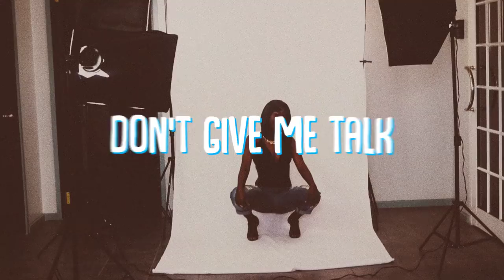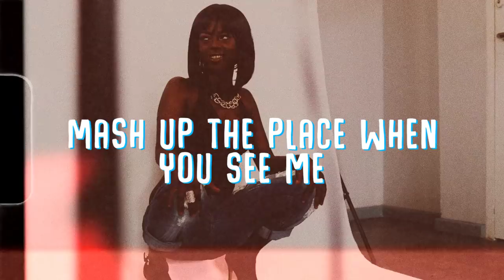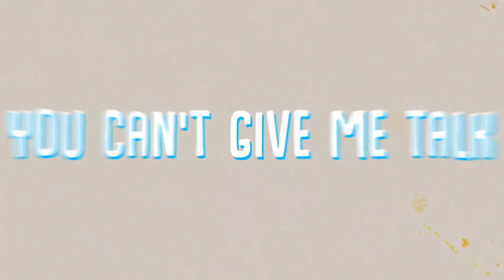Peachez - Don't Gimme Talk (Rhome + Kubiyashi Productions) Vincy Soca 2019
Brand New Music from the Brand New Artiste Peachez off Shmoney Team Records with her iconic song "Don't GImme Talk" . in her own words "This is the anthem for the girls who they thought would never have $#!t, would never be $#!t and would never come up to $#!t" . - wow go Peaches!

Artiste Name: Peachez Finesse
Song Name: Don't Gimme Talk
Produced by: Alex "Kubiyashi" Barnwell, Rhous "Rhome" Morgan
Written by: Keith "Grabba Finesse" Charles, Shemica "Peachez Finesse" Providence, Rukersha "King Kersha" Jackson.
Mixed and Mastered by: Keron "Scratchmaster" Hector
Videogrpahy by: WhiteWolf
Typograhpy by: Whitewolf, Kubiyashi Productions